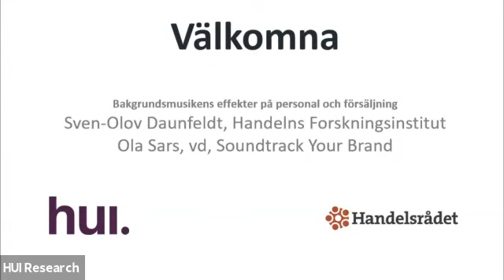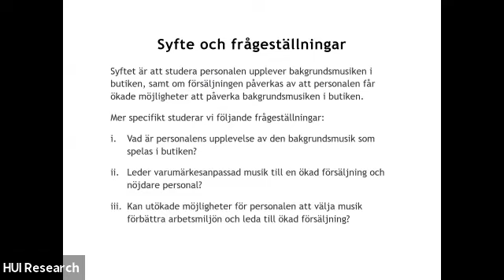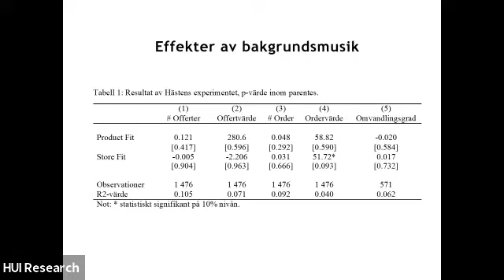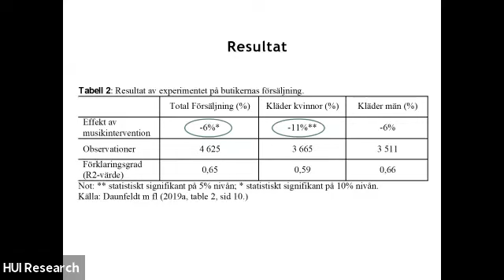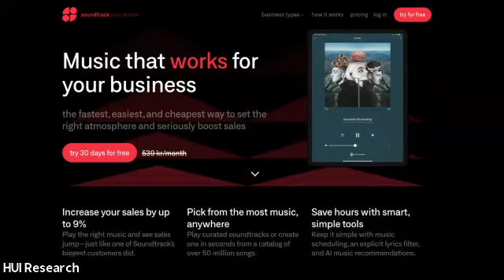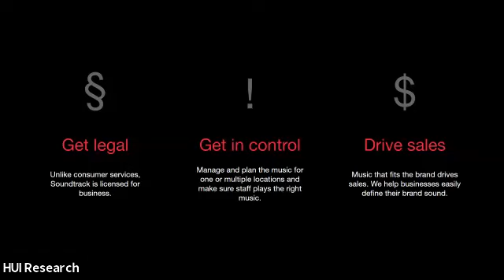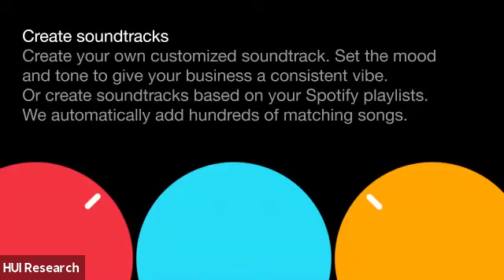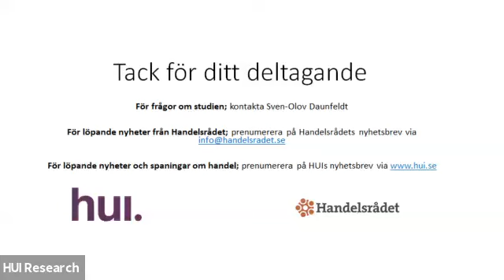Bakgrundsmusikens effekter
Ljudet går på 1:08, efter presentationen av Handelsrådet (motsvarande information finns här

Därefter följer unikt precisa och färska forskningsrön kring musikens roll i butiken, som varumärkesbyggare, försäljningsdrivare och arbetsmiljöfaktor. Med Sven-Olov Daunfeldt, professor i nationalekonomi och forskningschef på Handelns Forskningsinstitut, och Ola Sars, vd på Soundtrack Your Brand.

Sven-Olov Daunfeldts presentation går att ta del av i skrift här